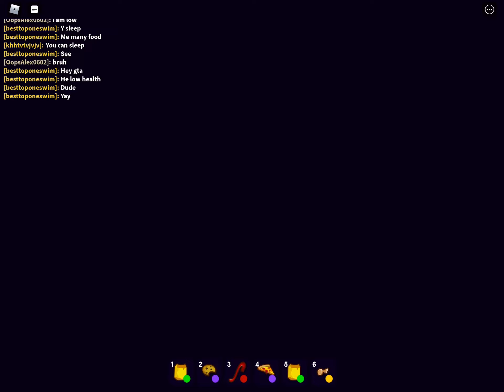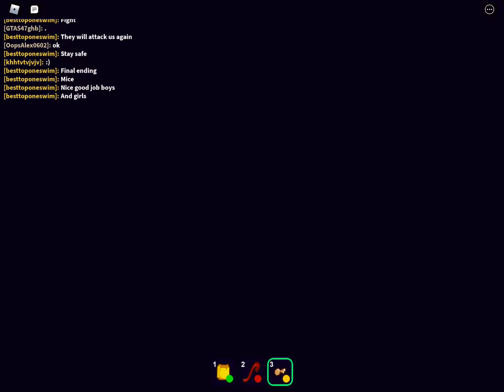Break in ending (Final Ending)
Nice booom the scaryLarry